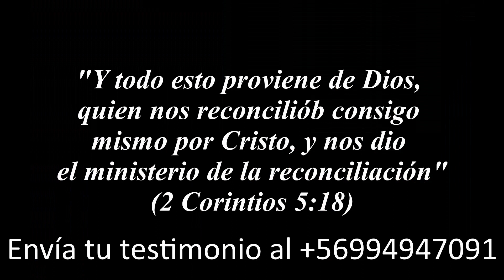¿Qué es más fácil decir? / Bastián Ángel (MDR)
✅LIBRO - DIOS PERDONÓ AL MUNDO

✅Curso bíblico - UN DIOS COMO JESÚS

 La verdad es que, lo que aparentemente es más difícil para el hombre en lo natural no lo es tanto para Dios. Con Dios, la sanidad física es claramente "más fácil" para Él que el perdón de los pecados. Este último es el "más difícil" y más grande de los milagros, porque esto requirió que Dios entregara a su amado Hijo para tomar todos nuestros pecados y derramar su sangre en la cruz.

Pero desde que Dios ha hecho el milagro "más difícil" y más grande de "haberte perdonado todos tus pecados", no hay nada que Él no pueda hacer por usted.